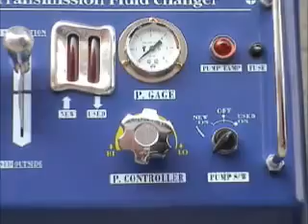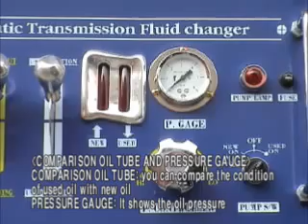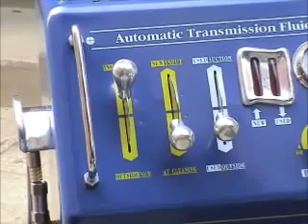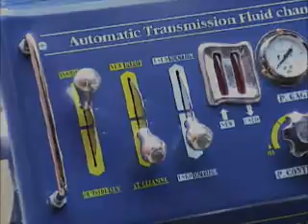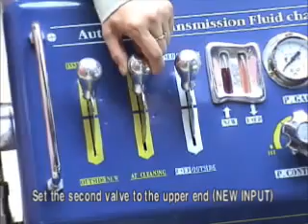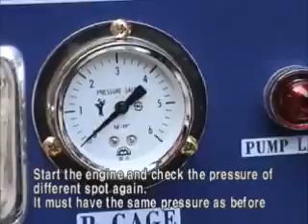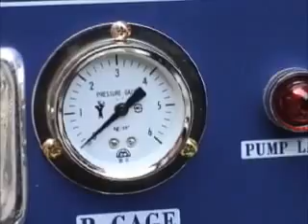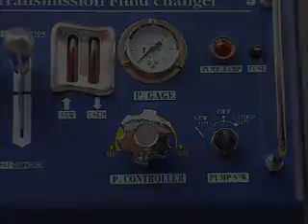SAC-845 / 자동 트랜스미션 오일 교환기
본 기계는 오토 트랜스미션 오일을 10~15분 이내에 완벽하게 교환해주는 기계로서 정비공장이나 일반 카센터에서 손쉽게 작업을 진행할 수 있는 오일교환기이며, 특히 모터와 펌프가 2개씩 장착되어 있어 더욱 강력한 성능을 발휘할 수 있습니다.

The exchange and washing of auto transmission fluid can be done more quickly and perfectly.

품명 Name : 자동미션오일(ATF)교환기 Auto transmission fluid exchanger
모델번호 Model : SAC-845
입력전압 Input Voltage : 단상 Single phase, AC 220V, 50/60Hz
모터파워 Horsepower motor : 1/4마력 HP × 2ea (cf. SAC-745 : 1/4HP × 1ea)
모터회전수 R.P.M. of motor : 1800RPM
펌프모델 Pump : TOP-13A
펌프배출용량 Discharge of pump : 분당 8.1ℓ /min.
펌프압력 Pressure of pump : 0.5Mpa
저장탱크 Storage : 신유 40ℓ New oil, 폐유 40ℓ Used oil
오일튜브 Oil tube : 1.8m
휠터 Filter : 승용차용 오일휠터 Oil filter for passenger car
전구용량 Bulb : 220V/60W
제품크기 Dimension : (W)550× (L)450 × (H)940mm
제품무게 Weight : 71Kg (cf. SAC-745 : 60Kg)
표준액세서리 Accessory
-튜브커플링 Tube coupling 대,소 Large, Small 각 1개 1each
-신/폐유 오일게이지 각 1개 New/used oil gauge 1each
-3단 아답터 3steps adapter 1pcs, PTEE 와샤 washer 2pcs, 대우차량용 아답터 Adaptor for GM daewoo automobiles 1pcs